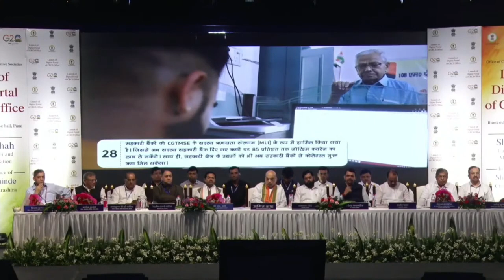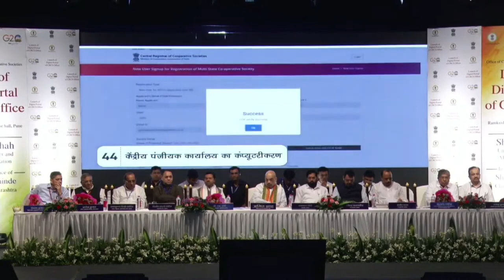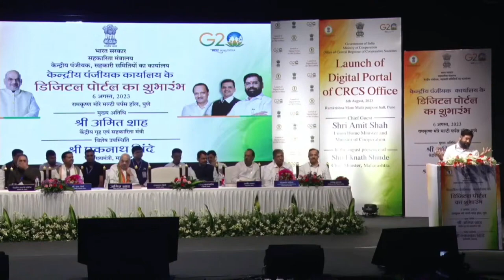सहकार से समृद्धि वेब पोर्टल उदघाटन| उपमुख्यमंत्री देवेंद्र फडणवीस bjp politic पुणे devendra ji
_सहकार से समृद्धि_वेब पोर्टल उदघाटन_ पुणे _ उपमुख्यमंत्री देवेंद्र फडणवीस government schemes